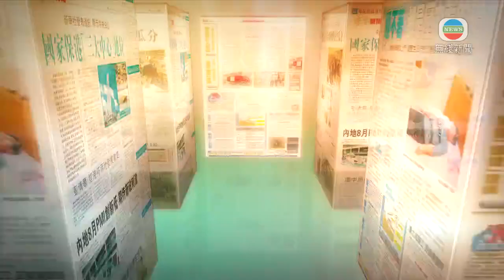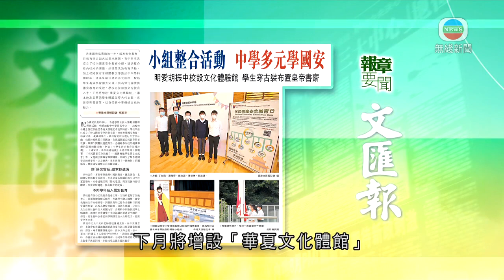6月17日 報章要聞(一)